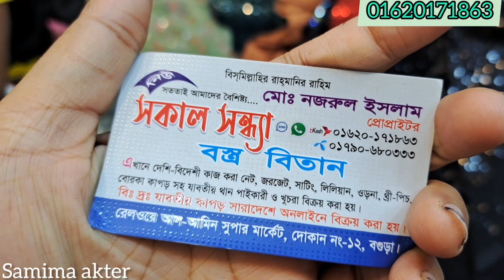বরাবর সবার পছন্দ এবং খুবই জনপ্রিয় একটি কালেকশন সিকুয়েন্স কালেকশন💥💥samima akter